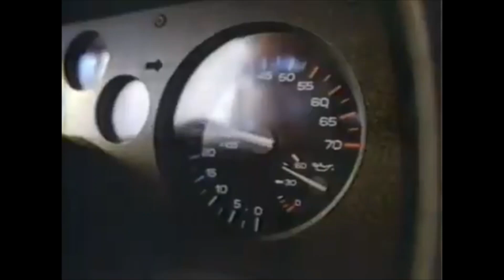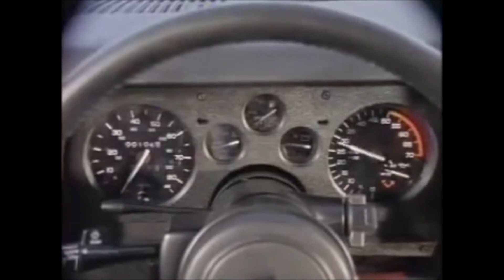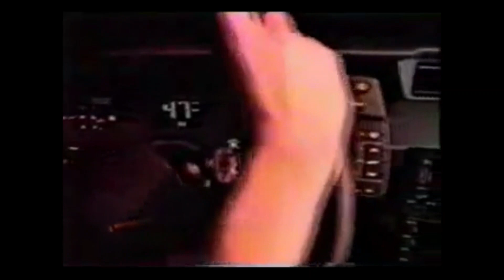3rd Gen Camaro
If there ever were a single automobile that could epitomize the entire decade of what was 1980s America, its the third generation Camaro.

I know when I drive mine in the summer time, I feel like Im in Miami Vice.